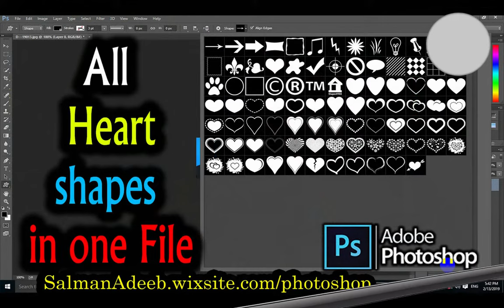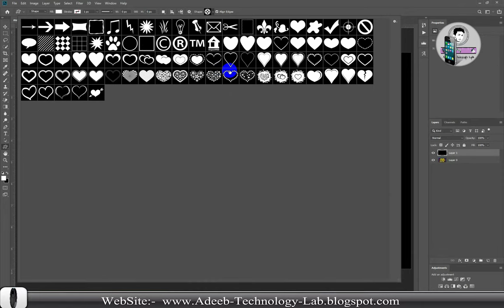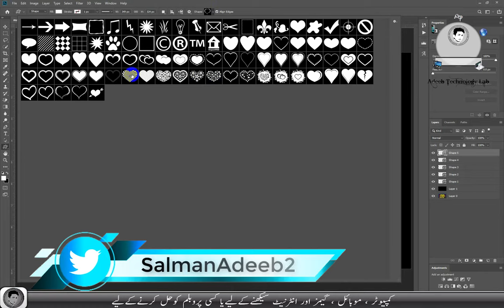All Heart Shapes in one File photoshop